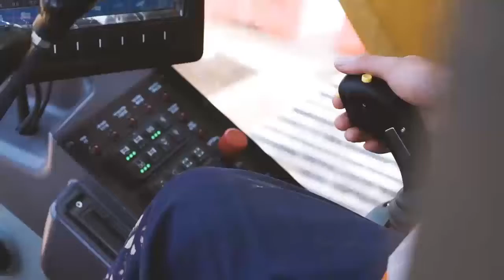XCMG Taking Part in the Mass Rapid Transit Project in Kuala Lumpur